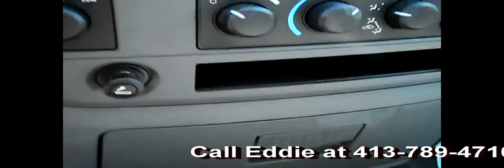2007 Dodge Ram 1500 Quad Cab 4Dr 4WD SLT